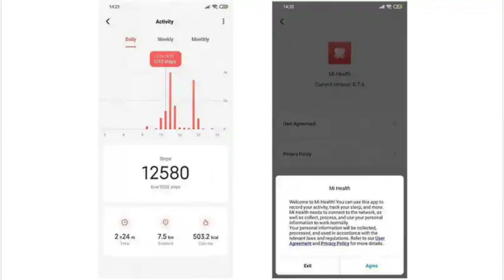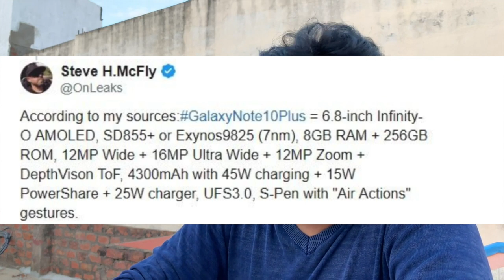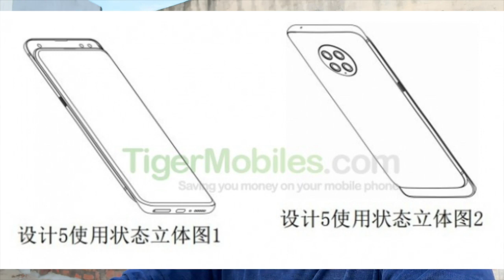Technews 557 Samsung Note 10 & Note 10 Plus,Honor Band 5,Redmi TV,Xiaomi Patents,Huawei Micromax